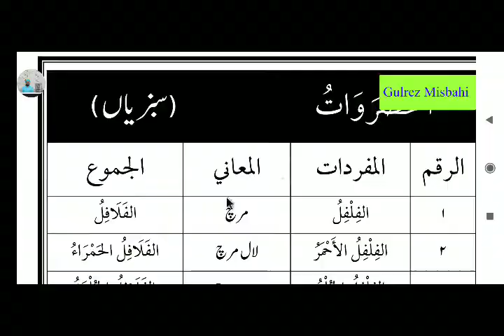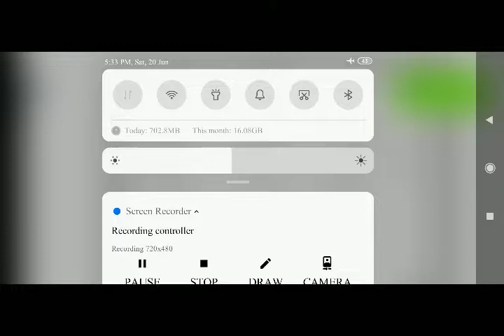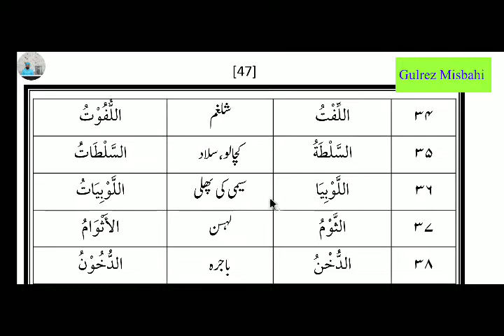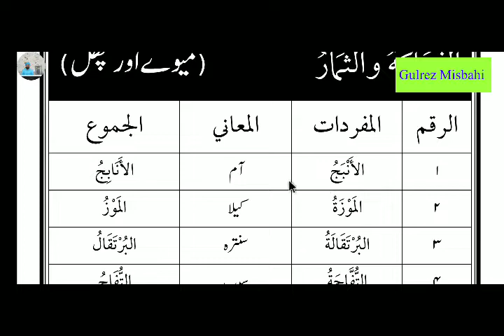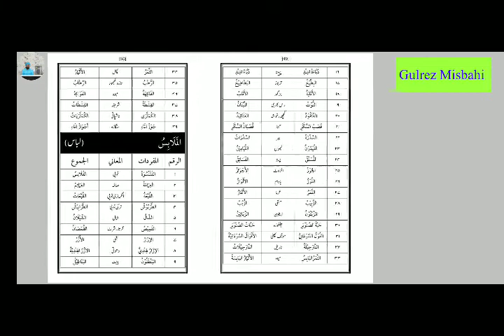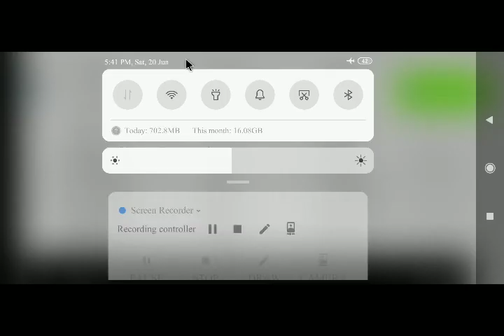ARBI MUFRADAT (عربی مفردات سبزیاں پھل سبق 11)LESSON 11.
مفتی گل ریز رضا مصباحی درسی نظامی چینل پر درج ذیل درسی کتب کی ویڈیوز اپلوڈ ہوچکی ہیں..

آپ اس لنک سے اپلیکیشن کو ڈاؤن لوڈ کریں جس میں آپ کو ہماری تمام شروحات
درس نظامی کی کتب اور شروحات اور بہت کچھ ملے گا.

خوش خبری خوش خبری*

 مصباحی آن لائن پانچ سالہ عالم کورس میں داخلے کے خواہش مند حضرات توجہ دیں
مئی 2020سے نئی کلاس کا آغاز ہو چکا ہے روزانہ ایک گھنٹہ اسکائپ  Skype  پر کلاس ہوتی ہے
ہر ایک طالب علم سے سبق سنا جاتا ہے
تمارین باقاعدہ حل کرائی جاتی ہیں
ششماہی اور سالانہ دو  امتحان ہوتے ہیں
ہر سال کی کلاس مکمل ہونے پر سرٹیفکیٹ  دیاجاے گا اور
پانچ سال مکمل ہونے پر  فراغت کا سرٹیفیکیٹ بھی دیا جائے گا ان شاء اللہ
 پہلے سال کی کلاس کا وقت رات  دس بجے  سے گیارہ  بجے تک ہے
دوسرے سال کی کلاس کا وقت صبح سات بجے سے آٹھ بجے تک ہے
تیسرے سال کی کلاس کا وقت صبح چھ بجے سے سات بجے تک ہے
ہر طالب کا ایڈمٹ  کارڈ بھی  ان شاء اللہ جلد ہی جاری کیا جائے گا جس میں طالب علم کا پورا تعارف ہوگا
ایک ششماہی میں تقریبا چھ کتابیں پڑھائی جاتی ہیں نصاب کو مہینوں پر تقسیم کردیا جاتا ہے تاکہ ششماہی تک داخل درس کتب نصاب کو پہنچ جائیں..
عام طور پر ایسی کتب کو داخل درس کیا گیا ہے جو آپ کو آسانی سے نیٹ پر پی ڈی ایف کی صورت میں دستیاب ہوسکتی ہیں اگر آپ کو میسر ہو تو خارج میں کتب خرید لینا زیادہ بہتر ہے
واٹس ایپ گروپ پر طلبہ کی حاضری کتب کا ارسال کرنا وغیرہ ضروری کام کیے جاتے ہیں
نصاب کا اعتبار ہمارے اپنے تیار کردہ نصاب سے ہوتا ہے یہ کورس پانچ سال میں مکمل ہوتا ہے
اس میں  کلاس کی ترتیب اس طور پر ہے.
ششماہی اول پہلا سال. ششماہی دوم پہلا سال
ششماہی اول دوسرا سال. ششماہی دوم دوسرا سال
ششماہی اول تیسرا سال. ششماہی دوم تیسرا سال
ششماہی اول چوتھا سال. ششماہی دوم چوتھا سال
ششماہی اول پانچواں سال. ششماہی دوم پانچواں سال
کسی ایک فرد کو یا فرمائش پر بعض مخصوص کتب  کونہیں پڑھایا جاتا ہے بلکہ ہمارے نصاب کے مطابق کلاس ہوتی ہے اور گروپ کی شکل میں لیکن سب منظم طریقے پر ہوتا ہے
واضح رہے کہ یہ کورس کیی سال سے جاری ہے اس کورس کو ان لوگوں کے لیے تیار کیا گیا ہے جو عمر زیادہ ہونے یا کاروبار کی مصروفیات یا دیگر وجوہات کی بنا پر مدرسہ یا جامعہ جاکر تعلیم حاصل نہیں کرسکتے
اس لیے مدارس میں پڑھنے والے طلبہ رابطہ نہ کریں کیونکہ ان کی خواہش کے مطابق نہ نصاب ملے گا اور نہ وہ فیس کا بار برداشت کرسکیں گے
ابھی لاک ڈاؤن میں کافی مدارس کے طلبہ آن لائن عالم کورس کے لیے رابطہ کر رہے ہیں اس لیے وہ رابطہ نہ کریں  ہاں اگروہ  ہمارے نصاب اور فیس کی ادائیگی کی صورت میں پڑھنا ہی چاہتے ہیں تو وہ رابطہ کرسکتے ہیں...
ہمارے نصاب کی تفصیل الگ سے حاصل کی سکتی ہے نصاب میں جہاں یہ لگا کہ ان کتب کو پڑھانا طلبہ کے لیے زیادہ مفید رہے گا وہی کتب شامل درس کی گیی ہیں لیکن یہ کتب حتمی نہیں ہوتی ہیں موقع محل کے اعتبار سے تبدیلی بھی ہوتی ہے
مذکورہ کلاسس کا وقت جو بتایا گیا ہے یہ موسم کے اعتبار سے تبدیل ہوتا رہتا ہے لیکن صبح آٹھ بجے سے ایک بجے تک کلاسس کسی بھی موسم نہیں ہوتی ہیں
ایڈمیشن کے لیے آپ اپنا اپنے والد کا نام دینی تعلیم سکونت موبائل نمبر لکھ کر ارسال کرسکتے ہیں.
الحمد للہ ہم نے کورس کو بہت غوروفکر کرکے تیار کیا ہے جس نے اس پانچ سالہ عالم کورس کو دلجمعی کے ساتھ مکمل کرلیا ان شاء اللہ اس کے پاس معلومات کا کافی ذخیرہ ہوجاے گا..
جو حضرات داخلے کے خواہش مند ہوں وہ رابطہ کریں
جلدی کریں اسباق زیادہ ہوجانے پر مشقت ہوگی اور پھر ایڈمیشن نہیں ہوسکے گا.
تفصیلات جاننے کے لیے اس واٹس ایپ نمبر پر میسیج کریں یا کال کریں.
محمد گل ریز رضا مصباحی مدنا پوری
بریلی شریف.